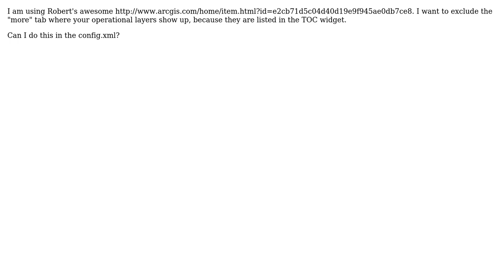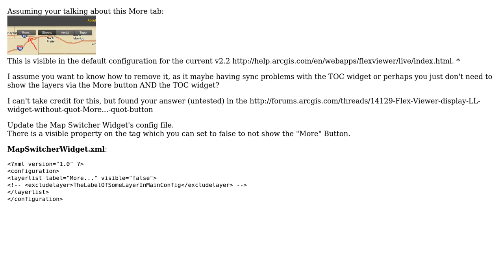GIS: How to exclude the "More" tab where your operational layers are stored in the Flexviewer 2.2?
With thanks & praise to God, and with thanks to the many people who have made this project possible! You are responsible for your own actions.